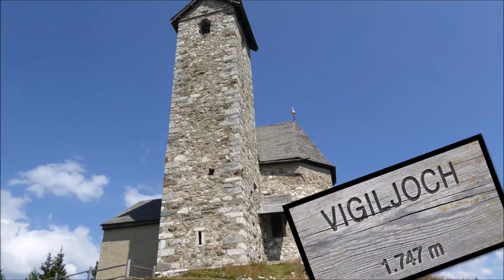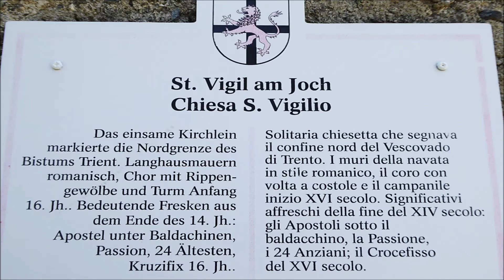Vigiljoch b. Meran Südtirol Kirche St.Vigil am Joch 55 Bilder + Musik Regentropfen op.28,15 F.Chopin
Vigiljoch b. Meran/Lana Südtirol Kirche St.Vigil von am Joch (1793) 55 Bilder + Musik Regentropfen op.28,15 F.Chopin
Infos im Film:
Kirche aus dem Mittelalter; Gotischer Chor: um 1500; Tonnengewölbe im Langhaus; Fresken 14. Jahrhundert; Südseite: die zwölf Apostel; Fragmente einer Kreuzigungsgruppe (erkennbar: Muttergottes und der Apostel Johannes); Über dem Altar: Kruzifix und ein Barockgemälde des Kirchenpatrons, Die Statuen neben dem Kruzifix: Hl. Vigilius und Apostel Jakobus
Wanderung nach Aschabach mit den Kirchen „Herz Jesu“ und „Maria Schnee“; Wanderung nach Aschbach mit den Kirchen „Herz Jesu“ und Maria Schnee“
Musik „Regentropfen“ op.28 Nr.15 – Frédéric Chopin (F. Chopin) /Manfred Apitz (Orchestersatz)
Solo-Violine: Manfred Apitz; Orchester: Köthener Schlossconsortium
Bilder: Vigljoch bei Meran/Lana Kirche © noten-apitz.de; Bildquelle: Musikverlag Apitz